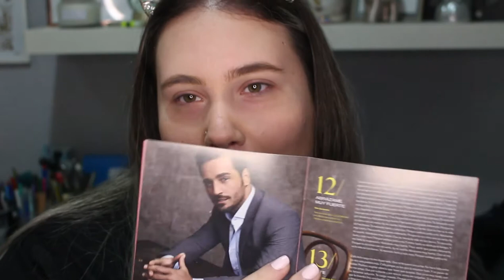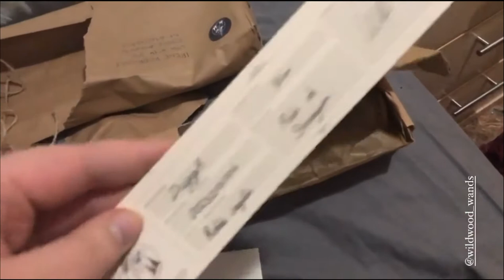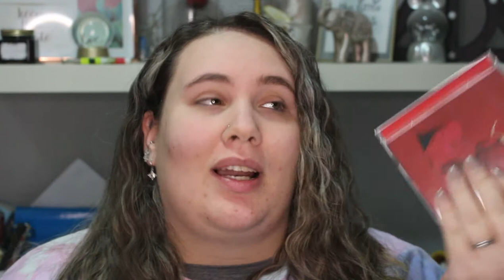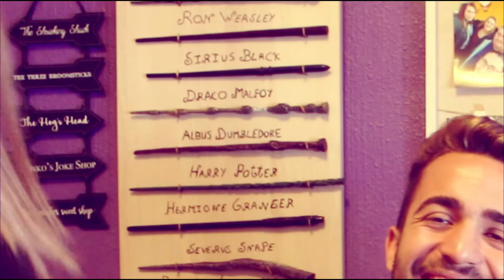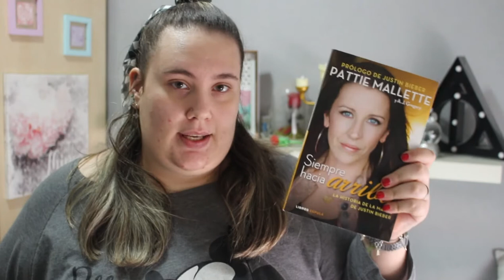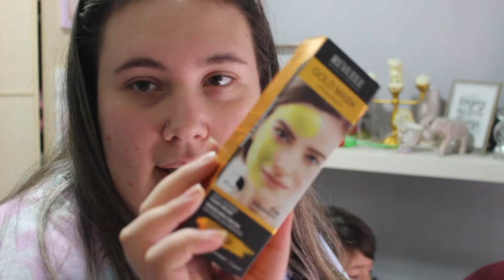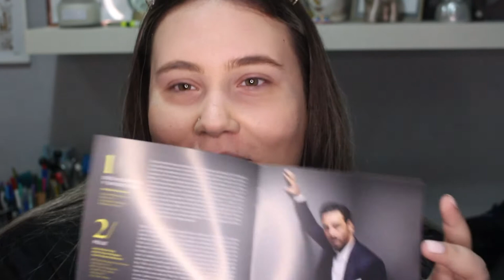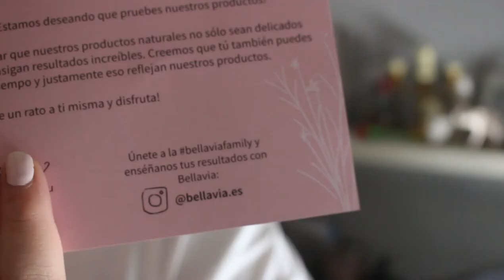Mega Haul Nº23!!! / Consigo la RonQuina de la vecinaRubia!/ Compras en Primor |Irenerodrigz_